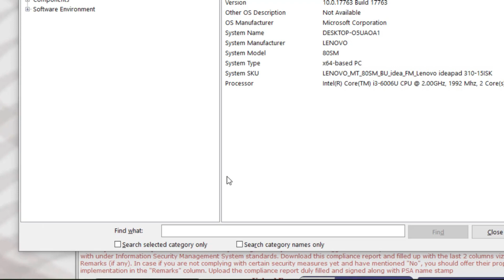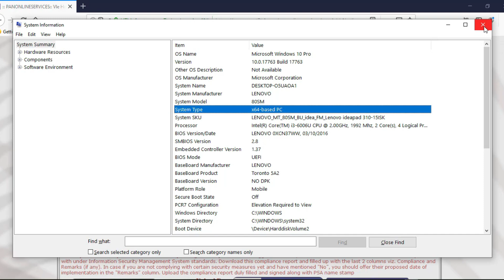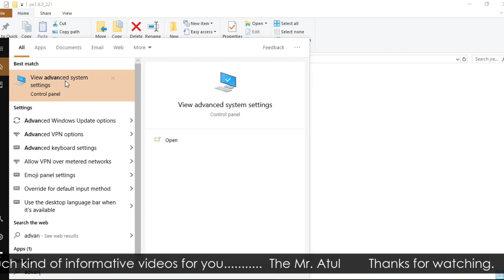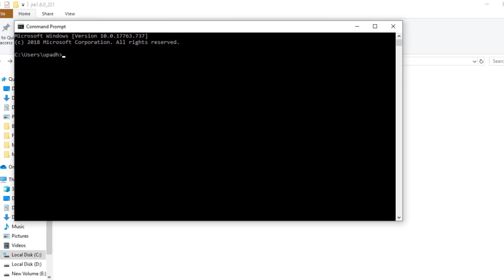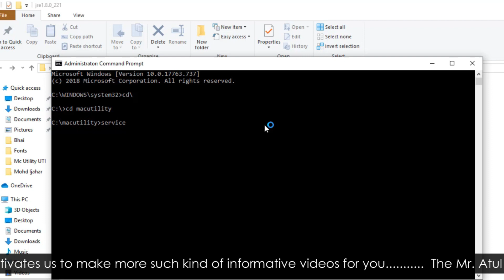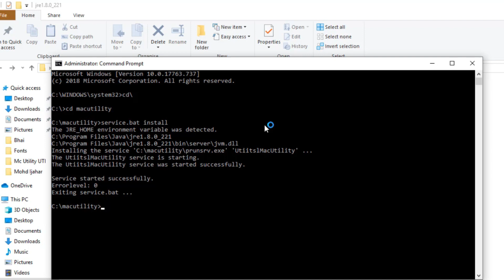UTI मैक यूटिलिटी को इंस्टाल करने का सबसे सरल तरीका How to install UTI Mac Utility Easily 2019 🔥🔥🔥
UTI / PSA मैक यूटिलिटी को इंस्टाल करने का सबसे सरल तरीका || How to install UTI / PSA Mac Utility Easily 2019

Variable Value
JDK -  C:\Program Files\Java\jdk1.8.0_131\jre.
JRE -  C:\Program Files\Java\jre1.8.0_161
My Best -

Approach for MAC Utility Installation - MyUTIITSL